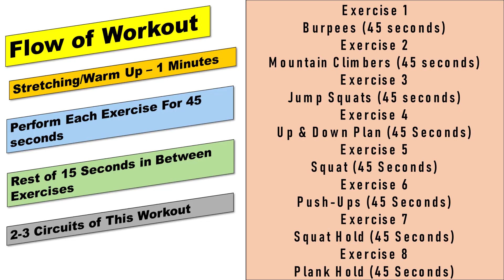7 Minutes Effective Fat Burning Home Workout (Beginners/Intermediate) - Follow Along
Owing to COVID19, most people are working from home which has rendered them immobile and eventually resulted in weight gain.

The fact that most people are still not willing to hit the gym, we bring you one of the most effective fat burn or weight loss workout that you can do right at your home.

More importantly, you don't need any gym equipment, or even a dumbbell (Without discounting the effectiveness) to do this workout . All you need is a mat, some music and you're done.

Though we've designed this workout for beginners, however, we've kept it a little difficult so that they get more burn in less time. Not just that, intermediate & advanced guys can perform this workout with more intensity. So, let's get started with the workout.

The content & exercises of this video are timestamped as follows:

0:00 - Introduction
0:31 - Flow of workout
0:50 - Warm Up (1 Minute)
1:51 - Exercise 1 - Burpees (45 Seconds)
2:54 - Exercise 2 - Mountain Climber (45 Seconds)
3:57 - Exercise 3 - Jump Squats (45 Seconds)
5:01 - Exercise 4 - Up & Down Plank (45 Seconds)
6:05 - Exercise 5 - Squats (45 Seconds)
7:09 - Exercise 6 - Push-Ups (45 Seconds)
8:12 - Exercise 7 - Squat Hold (45 Seconds)
9:15 - Exercise 8 - Plank (45 Seconds)
10:02 - The Final Word

Do share your photos/videos on Instagram using

Another important thing to note here is that nutrition & workout go hand in hand. If you don't follow a good nutrition plan, it'll be difficult to achieve results of any kind.

Stay in a calorie deficit in addition to eating healthy foods to achieve the desired results from this workout.

Try our amazing recipes..

Knowledge just for you..

Be part of our family on other social networks -

Music Credits  -

Useful these Hashtags to find us on the internet